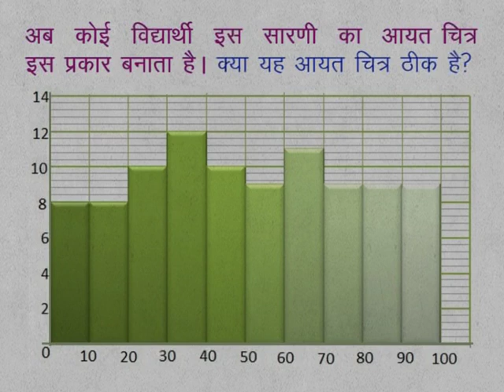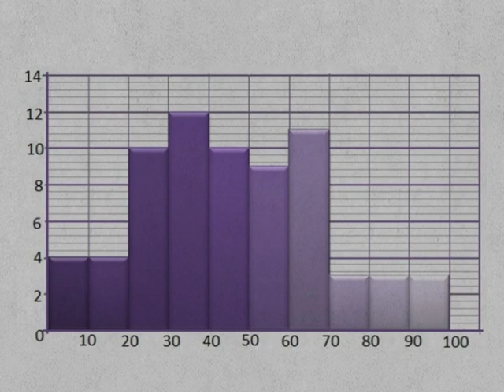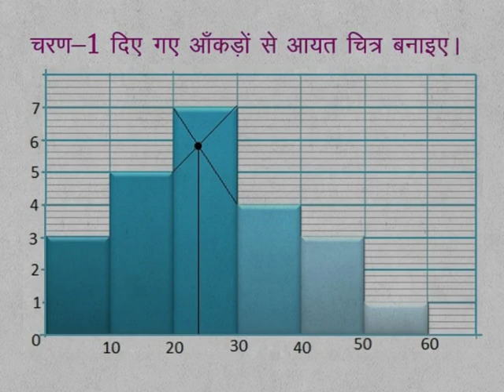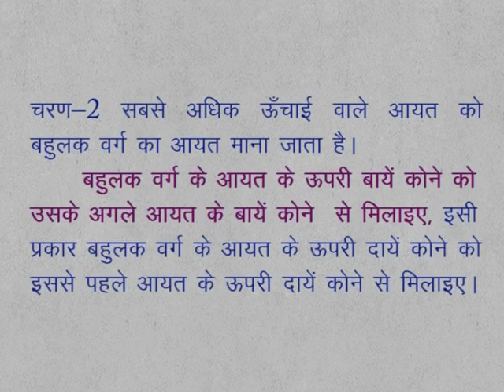CLASS 9th MATHS | CHAPTER 16 | DATA HANDLING AND ANALYSIS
CLASS 9th MATHS | CHAPTER 16 | DATA HANDLING AND ANALYSIS | 6 |